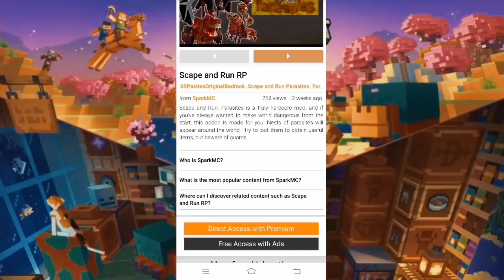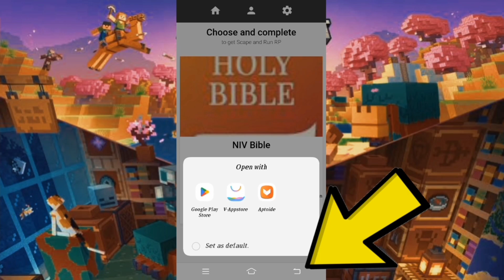SKIBIDI TOILET v10.4 Addon [Mutant-skibidi & Crazy Toilet Update] Mod in Minecraft PE 1.20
Addon - Mods Minecraft PE

⏭ Give me some Cookies!
⏭ Link in Video
☑ Behavior Pack:
⏭ Minecraft PE - 1.20 Apk Full Release